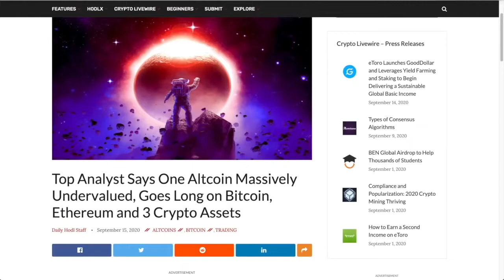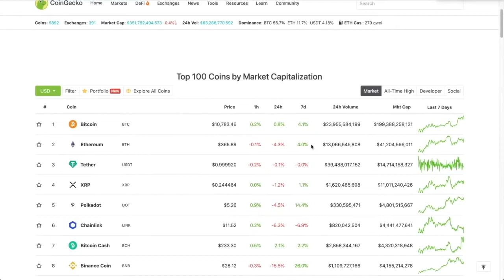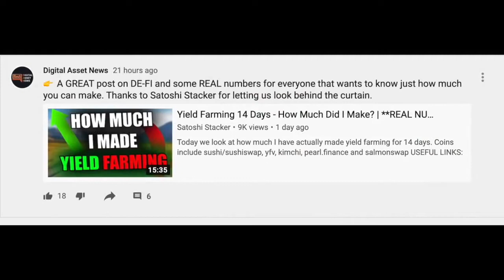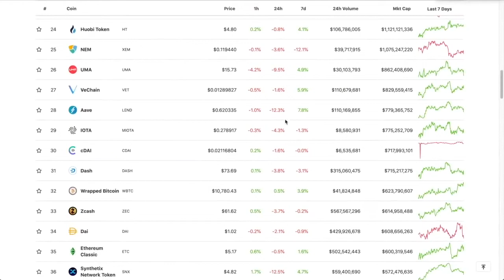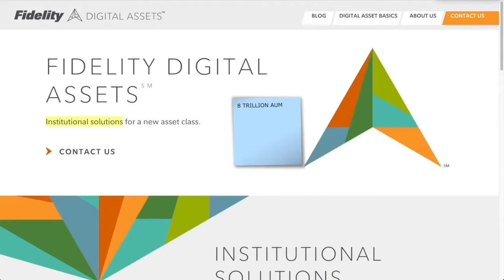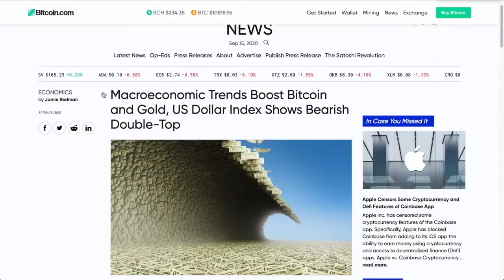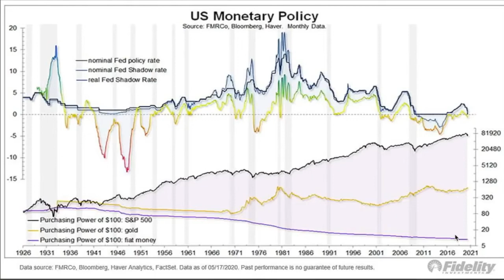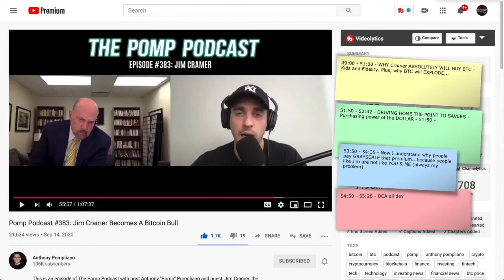Jim Cramer from MAD MONEY will be the Next Bitcoin Jesus. Here's WHY...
●▬▬▬▬▬▬▬▬▬▬▬CRYPTO ESSENTIALS▬▬▬▬▬▬▬▬▬▬▬▬▬▬▬▬▬●

●▬▬▬▬▬▬▬▬▬▬▬▬▬FOLLOW D.A.N.▬▬▬▬▬▬▬▬▬▬▬▬▬▬▬●

and/or...

●▬▬▬▬▬▬▬▬▬▬▬▬▬▬AUDIO TRACKS▬▬▬▬▬▬▬▬▬▬▬▬▬▬●

●▬▬▬▬▬▬▬▬▬▬▬▬▬▬VIDEO TOOLS▬▬▬▬▬▬▬▬▬▬▬▬▬▬●

●▬▬▬▬▬▬▬▬▬▬▬▬▬EXIT STRATEGIES▬▬▬▬▬▬▬▬▬▬▬▬▬▬▬●

●▬▬▬▬▬▬▬▬▬▬▬▬RECOMMENDATIONS▬▬▬▬▬▬▬▬▬▬▬▬▬▬▬▬●